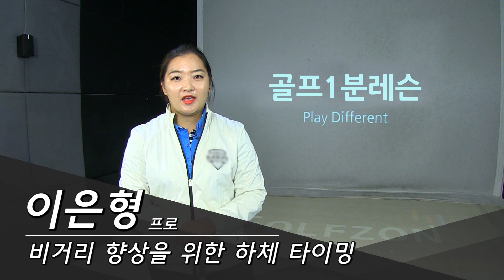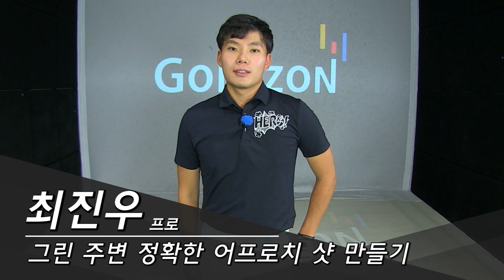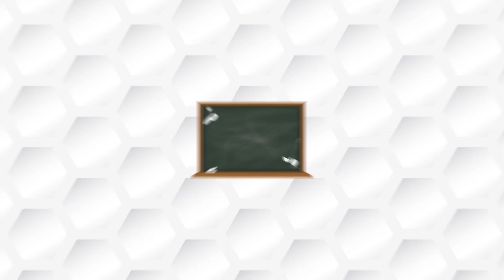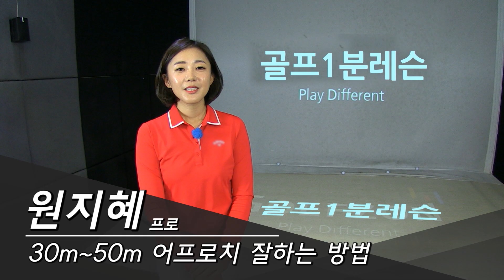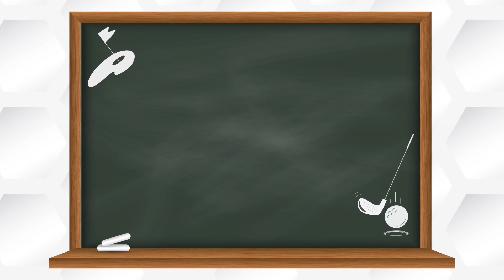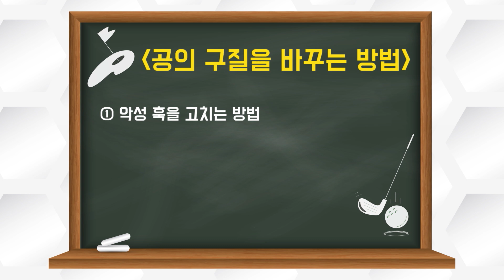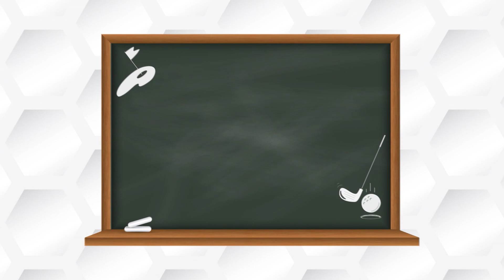[골프레슨] 골프1분레슨 BEST5_2화(ver.TV)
1) 비거리 향상 방법 BEST 5
2) 짧은 어프로치 완전정복
3) 필드에서 유용한 레슨
4) 공의 구질을 바꾸는 방법

제작: 골프클럽H